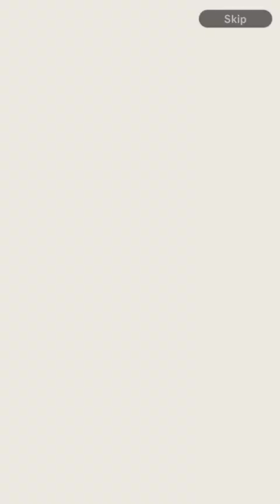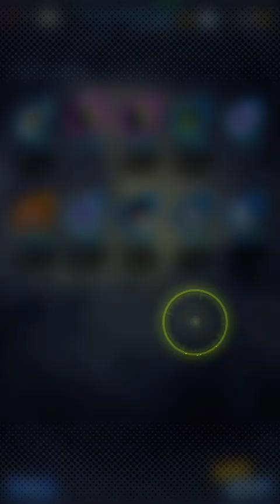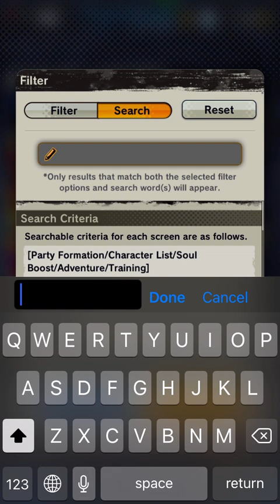Dragon ball legends summons